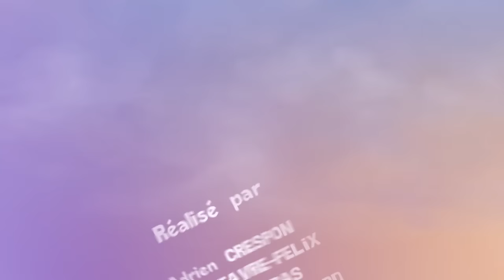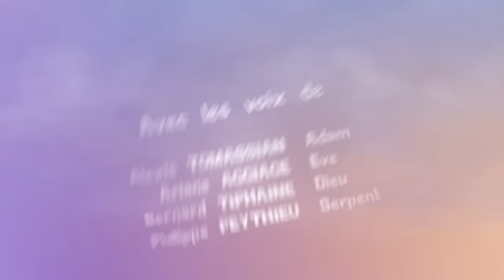CGI 3D Animation Short Film HD "Eden" by ESMA | CGMeetup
CGI 3D Animated Short Film Eden Short Film by ESMA - Adrien Crespon, Adrien Favre-Felix, Mélanie Gras, Benjamin Thevenard.

Tale of Sexy EVE & Frustrated Adam in the Garden of Eden.
When the world begin, God created man in his Image (Adam) and placed him in the beautiful garden of Eden. But Adam needed companion and so he received one EVE. A funny take on the bible story of The Garden of Eden that shows the frustrations of Adam.

Created, Directed and Animated by Crespon Adrien, Adrien Favre-Felix, Melanie Gras, Benjamin Thevenard. With the voices of Phillipe Peythieu, Alexis Tomassian, Bernard Tiphaine and Arianne Aggiage. Music by Frederic Varot. Sound Design by José Vicente and Yoann Poncet, Studio of Airmen.

opportunities.